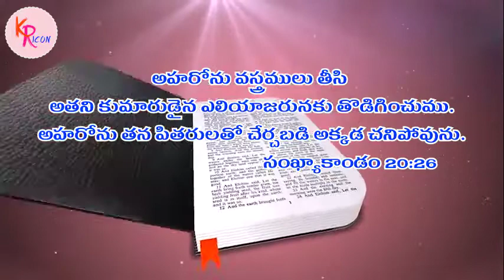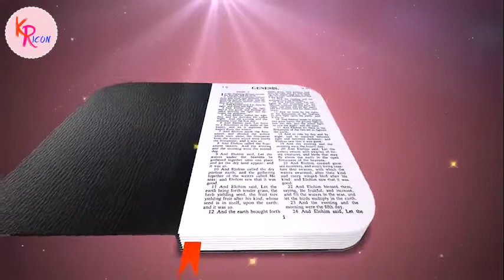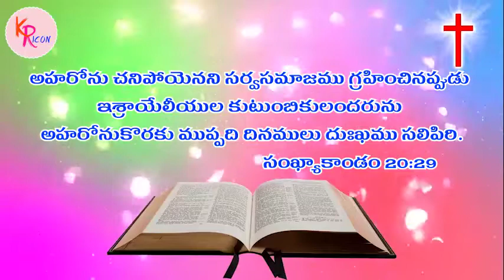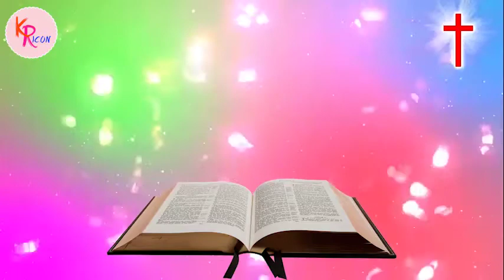Pastor S Rajasekhar Garu || Daily Messages 2020-06-20, Saturday || Audio Message